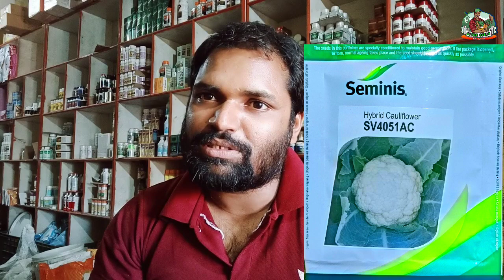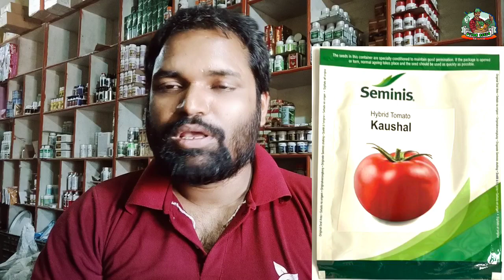ଜୁନ୍ ଜୁଲାଇ ରେ କରନ୍ତୁ ଏହି ଲାଭଦାୟକ ପନିପରିଵା // june july vesitable farming odia /barsadinia panipariba